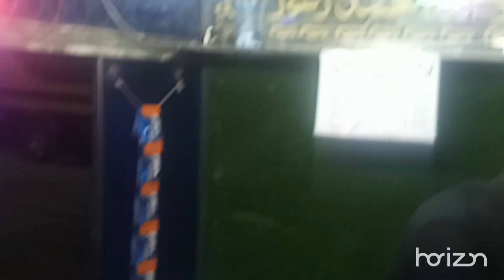গরম ডিম গরম দুধের ছোট এক টা ব্যবসা প্রতিষ্ঠান।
Hi, Welcome 24, This Channel Different Types of Videos Will Be Uploaded On This Channel. If You Like it, Please Like it And Give Your Opinion By Commenting.
হাই, ওয়েলকাম ২৪, এই চ্যানেলে বিভিন্ন ধরনের ভিডিও আপলোড করা হবে। ভালো লাগলে লাইক দিন এবং কমেন্ট করে আপনার মতামত জানান। ধন্যবাদ